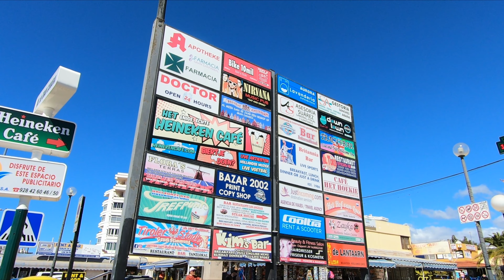Gran Canaria Playa del Ingles Walk March 2022 🔴 Servatur Waikiki Hotel To Chaparral Shopping Centre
✅ Playa del Ingles Gran Canaria Canary Islands Today. We walked from Servatur Waikiki Hotel to Chaparral Shopping Centre. Sunny Morning (23ºC). 11:00 AM. We Love Maspalomas Costa Canaria!